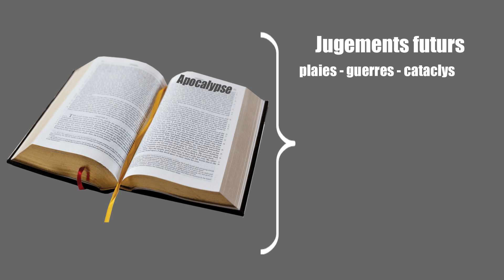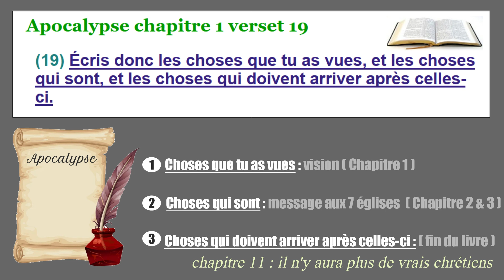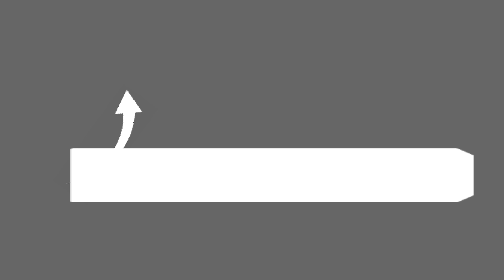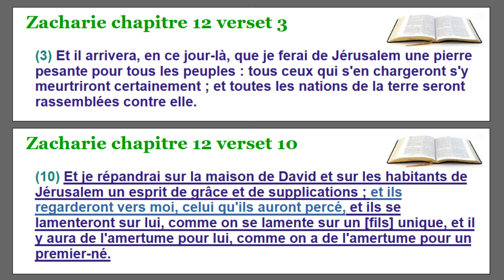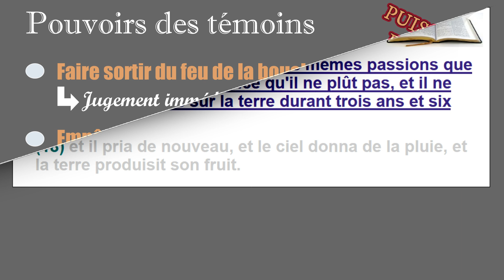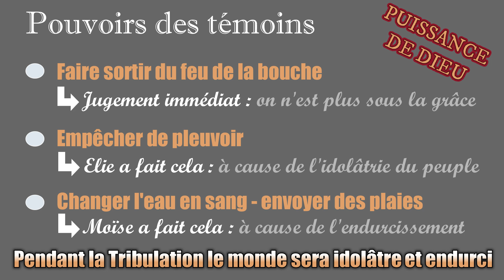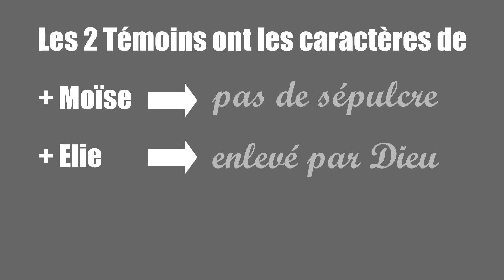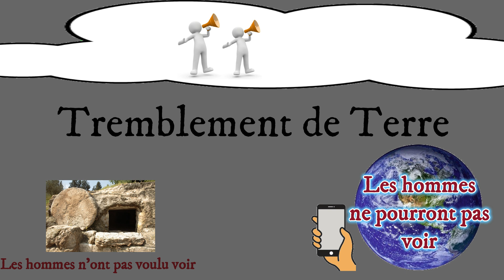125 - Les 2 témoins d'Apocalypse (Apocalypse 11 v 1 à 13)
L’Apocalypse est un livre complexe, avec la description de jugements futurs, avec des plaies, souvent par des cataclysmes, des guerres etc. Il y a des évènements sur la Terre, et des évènements dans le ciel… Et il y a aussi différents personnages, mentionnés avec détail dans leurs actions et leurs caractères, comme l’Antichrist par exemple, aussi le chef de l’Empire Romain, la Babylone, cette Église apostate, les 144 000 etc. et aujourd’hui, nous allons nous intéresser aux 2 témoins dont leur sort est relaté en Apocalypse chapitre 11.
    • Mais qui sont-ils ces 2 témoins ?
    • Quels sont leurs caractères ?
    • A quel moment vont ils intervenir, et pour qui ? Quel sera leur message ?

Le mieux pour répondre à ces questions est de lire ce qui écrit en Apocalypse 11.

Toutes ces vidéos sont consultables sur le triées par livres de la Bible
+ Ancien Testament :